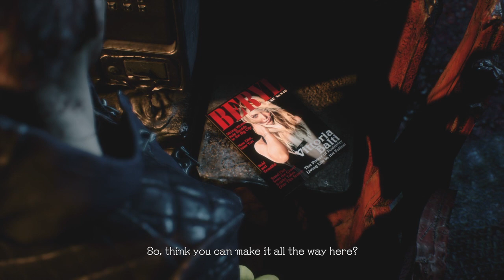Devil May Cry 5 |#9 main story